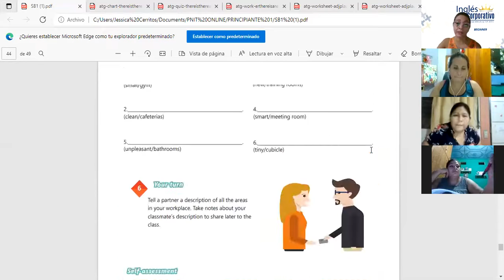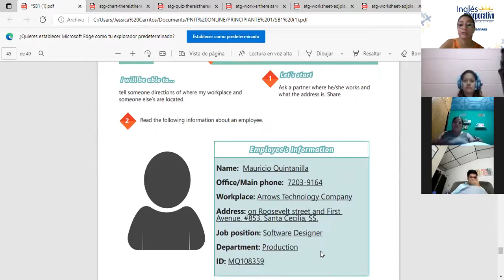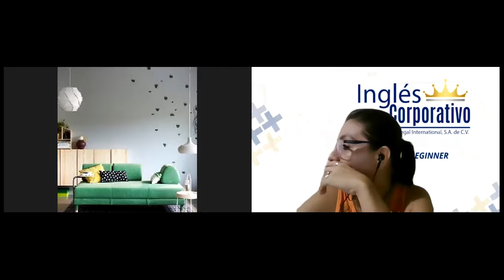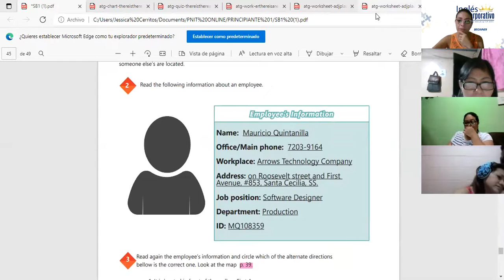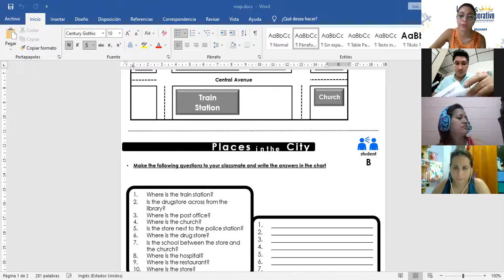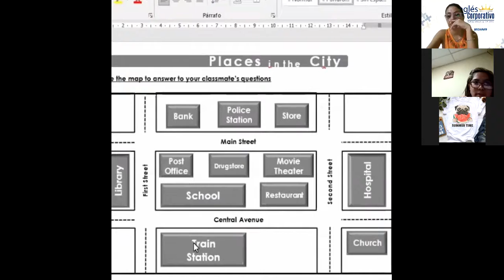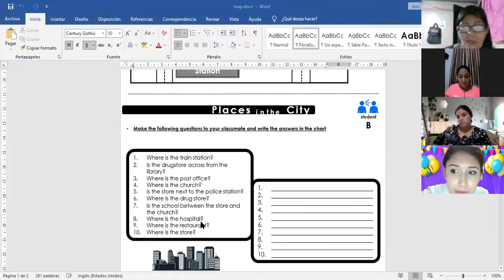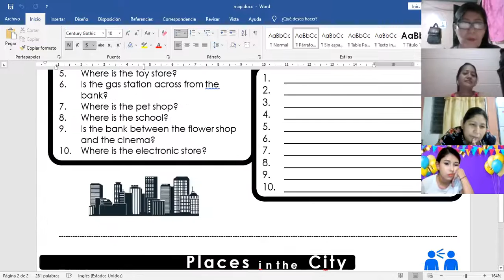Ingles Corporativo-Videoconferencia #19 Vocabulary practice